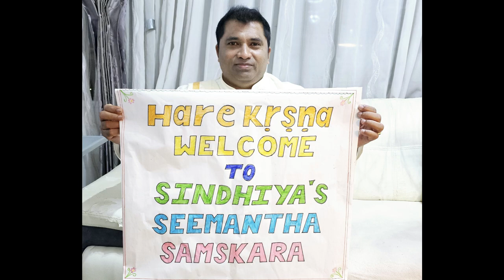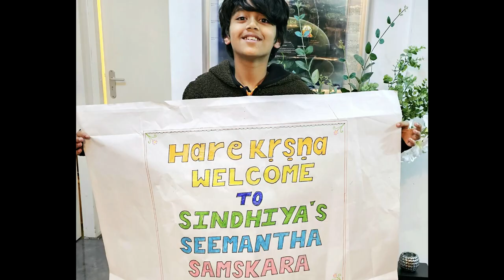Seemantha Samskara (baby shower) celebrations in the Netherlands - Lakshmi Sindhiya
This video talks about the importance of performing samskaras and the process to follow Seemantha samskara.